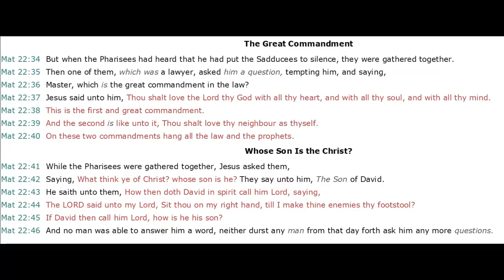The Key To Salvation.